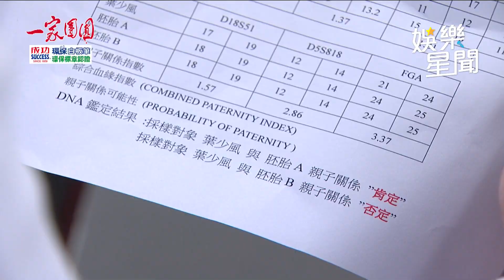一家團圓／肚內懷雙胞胎生父竟非同一位！超驚嚇檢驗報告讓少風臉丟盡｜女神搜查線